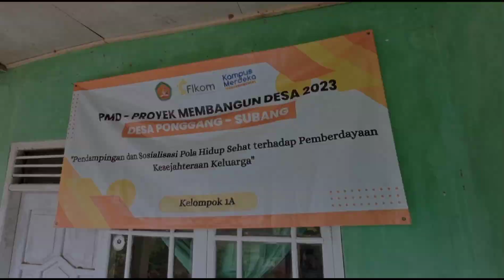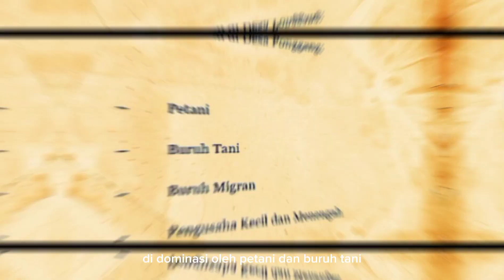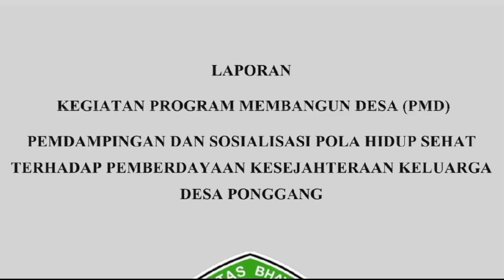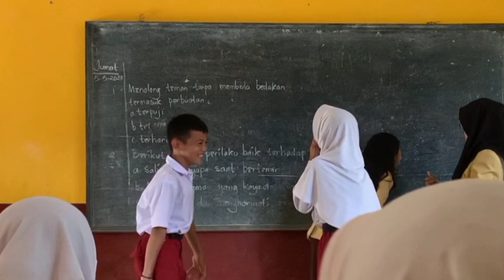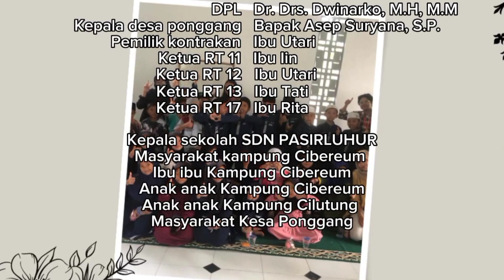Kelompok 1A_MBKM PMD Desa Ponggang